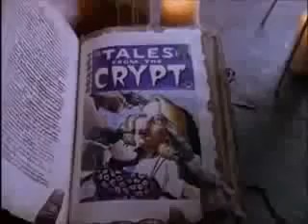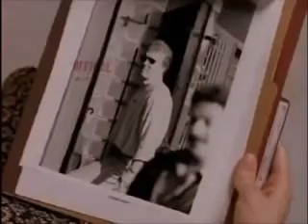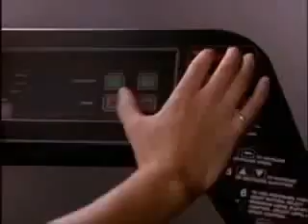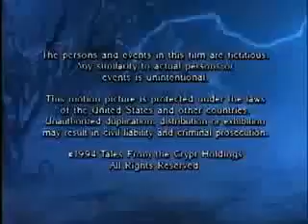Tales from the crypt (The Assassin)